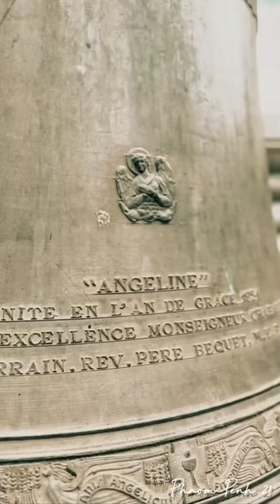សារៈមន្ទីរជាតិ នៃព្រះរាជាណាចក្រកម្ពុជា Cambodia National Museum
សារៈមន្ទីរជាតិ នៃព្រះរាជាណាចក្រកម្ពុជា
Cambodia National Museum